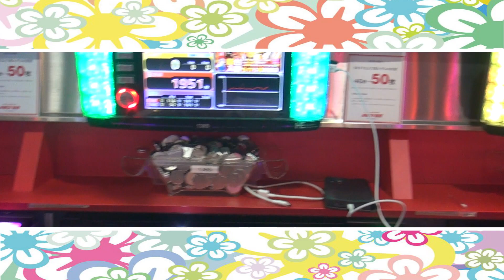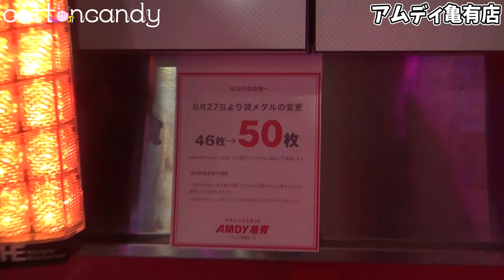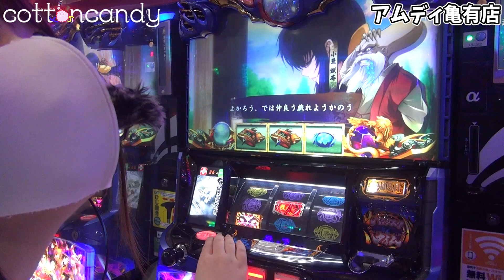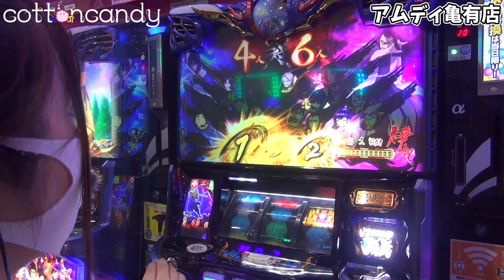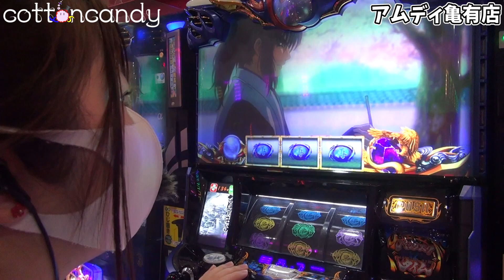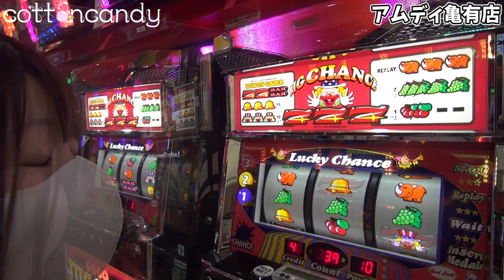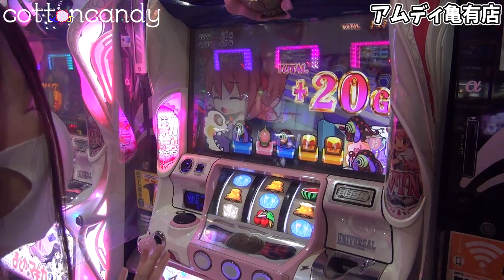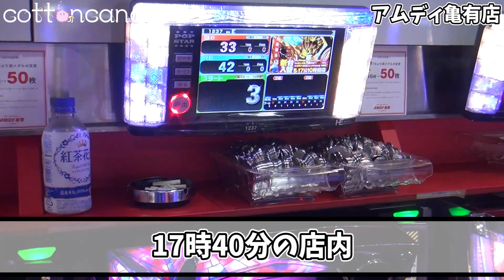【バジリスク絆2】絆2vs番長3 初打ちのフォロワーさんが吉田宿スタート！うみのいくらは…【ゴーゴージャグラー】【まどマギ2】cottoncandy# 51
🌈うみのいくら監修cottoncandy🌈
🌈ロゴデザイン：うみのいくら🌈
🌈ホームページ制作：うみのいくら🌈
データまとめはこちら（制作：うみのいくら）

cottoncandyに出演していただいた女性ライターの皆さま👍
ビワコさん
【P真・北斗無双 第3章】実戦結果は？ビワコの楽しいパチンコ動画 遊タイムで保険をかけつつ立ち回ると遊びやすい 【人気ライター編】cottoncandy#10

ヒラヤマンさん
【P真・北斗無双 第3章】企画内容はただ打つのみ！ヒラヤマンのパチンコパチスロガチ実戦その立ち回りとは？バジリスク絆2が全台設定6！？【P大工の源さん 超韋駄天】cottoncandy#15

春樹さん
【吉宗3】春樹の楽しいパチスロ動画※自主規制有りver.【cottoncandy #5】6号機新台実戦